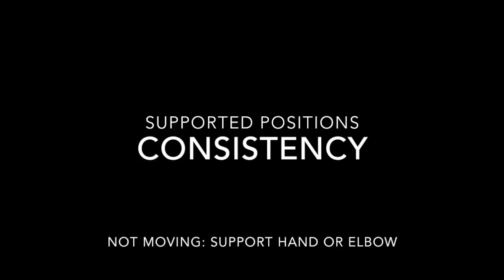Consistency: Support Hand & Elbow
This video is a demonstration as part of a larger article that examines consistency in shooting supported positions with a National Match Service Rifle. The article encourages thought about what does and does NOT have to move throughout a string of fire. Demonstrated here is an example of leaving the support hand and support elbow alone while performing a magazine change during a rapid fire prone string.